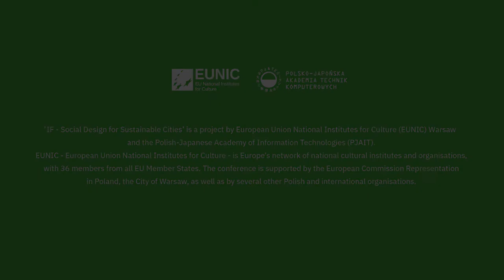Discussion between Seppe De Blust (lecture 1) and P. Aibéo (lecture 2)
Dr. Seppe De Blust is a researcher at the Chair of Architecture and Urban Transformation, ETH Zürich and at the Department of Architecture, Urbanism and Planning, KU Leuven, Flanders; as well as a partner at Endeavour - Office for Socio-spatial Research.

Dr. Pedro Aibéo is an architect and civil engineer with the Department of Built Environment at Aalto University, Finland.